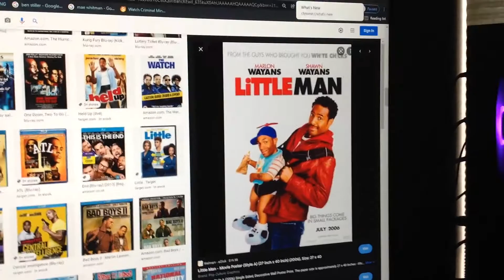What do you think about this movie? #12